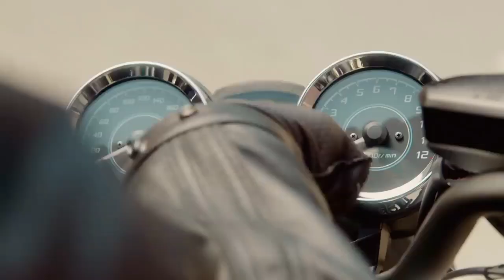All New Bike Launching On This DIWALI | Auto News & Updates |HERO |KTM |KAWASAKI |Xpulse 200 4V |RC